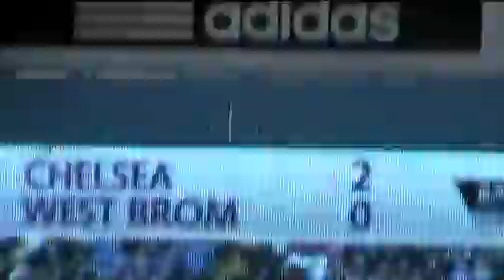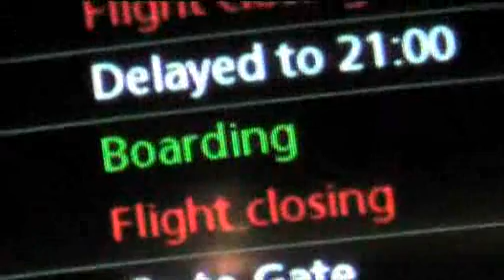Christmas in the UK, 2008